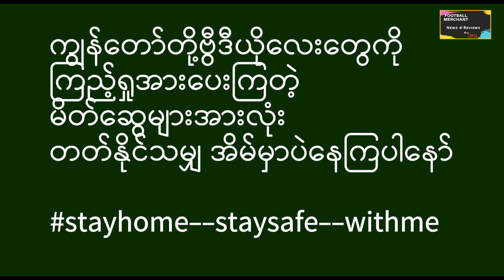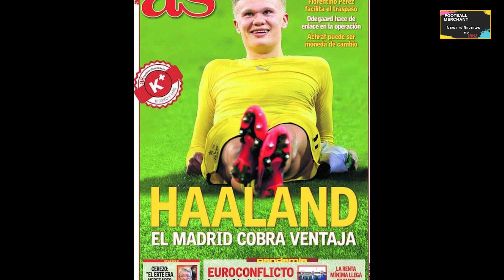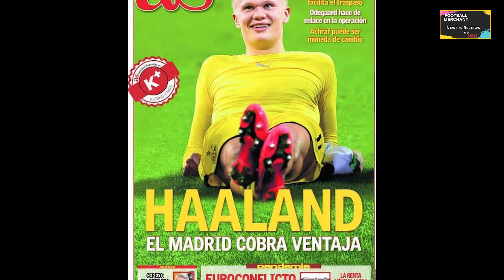Barcelona will sell O.Dembele=သန်း၅၀လျော့ရောင်းခံရမယ့်ဒမ်ဘီလီနဲ့၁၇ရက်နေ့နောက်ဆုံးရသတင်းတိုများ